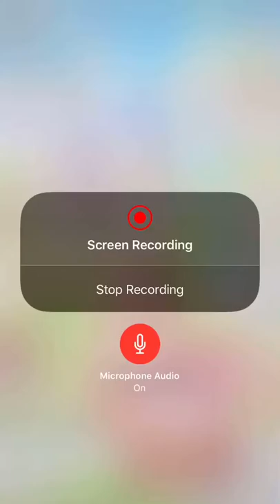Love Nikki Looking Though Star Secret/Ruins/Recharge Info.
Enjoy:) August 3rd,2018

I went over 39 seconds YT time limit.

Sorry as I forgot to upload this yesterday August 3rd. I’m still uploading this because I don’t want to delete the video that would make me feel sad:(